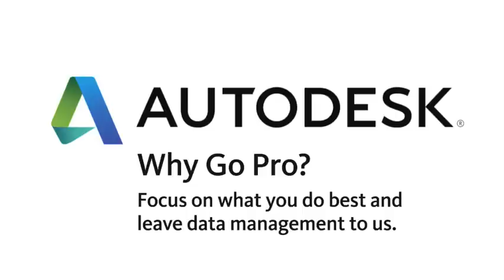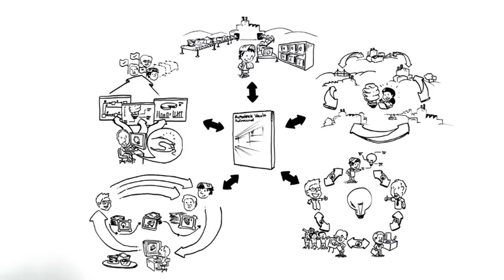Autodesk Vault Professional - Why Go Pro?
You didn't get into engineering to manage data - so don't.  Autodesk Vault Professional software takes care of data management chores so you can focus on the things that got you into engineering in the first place. - New Logo only update